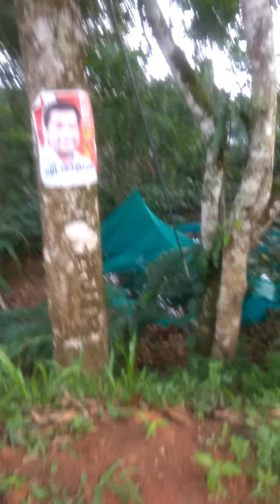my kerala house in a view